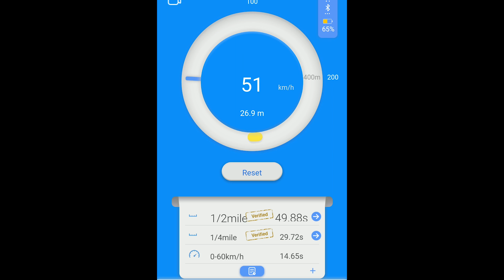Dragy și Mercedes E220 cdi | 0-100 km/h | DriveQ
In acest video va arat noua achizitie a canalului  - Dragy si ca sa ii facem testarea am masurat un Mercedes E220 cdi 170hp 0-100 km/h si 1/4 mile.